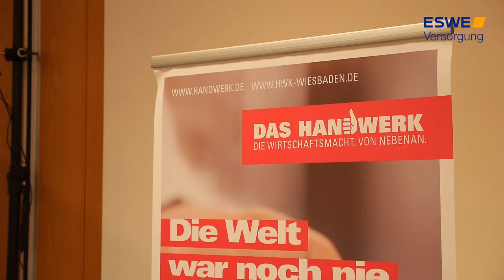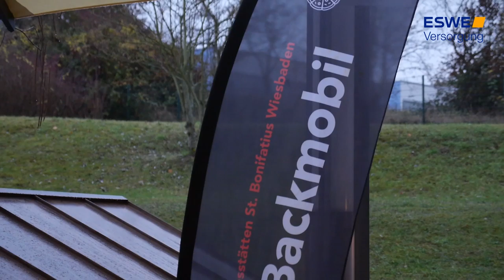Bäcker präsentieren sich in Handwerkskammer Wiesbaden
Stollen, Lebkuchen und Plätzchen: Die Handwerkskammer zeigt mit der großen Weihnachtsbäckerei ihre Schokoladenseite. Birgitta Lamparth backt für ihren Selbstversuch mit.